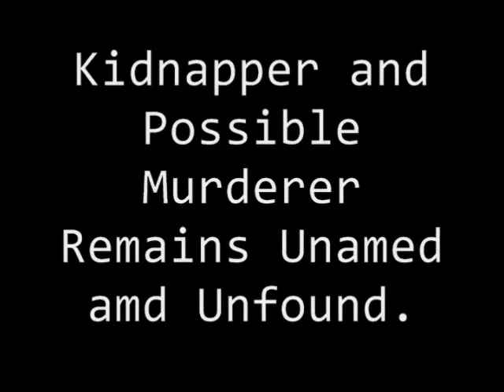Enraged Disappearances Horror Movie by Ben,Kat,Tori,Em,Jordan,Rance,Ricky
Horror Movie by Ben,Kat,Tori,Em,Jordan,Rance,Ricky film class 2012